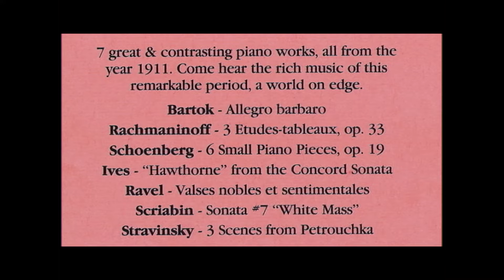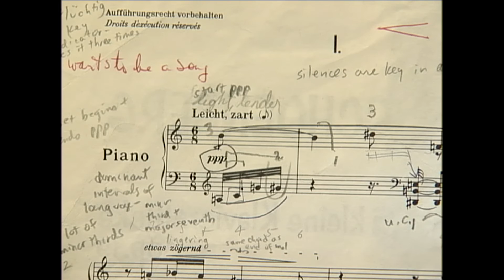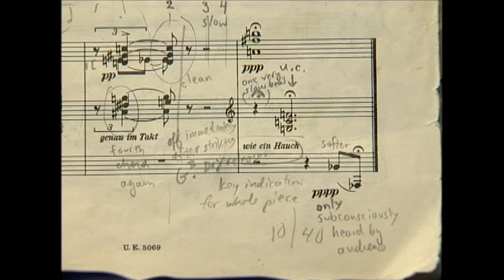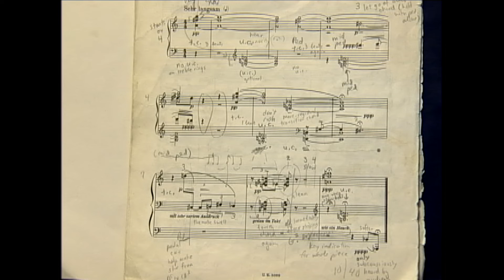Michael Arnowitt on Stravinsky’s Petrushka and Schoenberg’s opus 19, from the film Beyond 88 Keys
Excerpt from the documentary film Beyond 88 Keys: The Music of Michael Arnowitt

From a talk-performance “1911” at the University of Vermont Recital Hall
In this excerpt Michael Arnowitt discusses:
Russian Dance from Petrushka, by Igor Stravinsky
Six Small Piano Pieces opus 19, by Arnold Schoenberg

Michael Arnowitt, piano

Posted by permission of White Rock Productions
Susan Bettmann, filmmaker